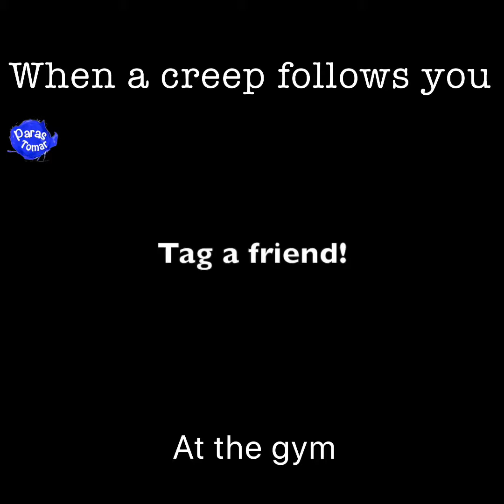Funny gym creep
What happens when a creep keeps following you in the gym?